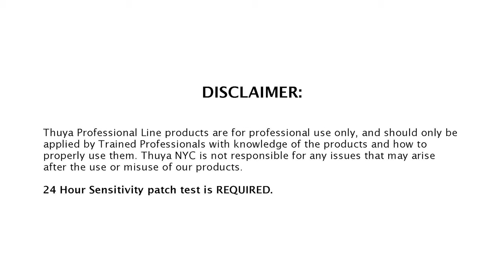How to Tint Eyebrows Step By Step Tutorial - Thuya NYC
Thuya NYC Eyebrow Tint Step by Step Using Thuya Professional Line.

Thuya NYC - Official Thuya Professional Line Representatives in the United States.

Products used in the video:
Thuya Tints:

DISCLAMER:

Thuya Professional Line products are for professional use only, and should only be applied by Trained Professionals with knowledge of the products and how to properly use them. Thuya NYC is not responsible for any issues that may arise after the use or misuse of our products.

24 Hour Sensitivity patch test is REQUIRED.